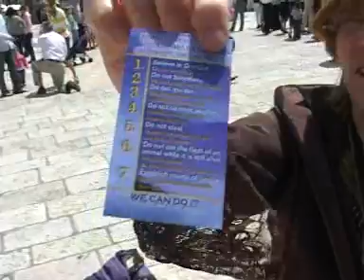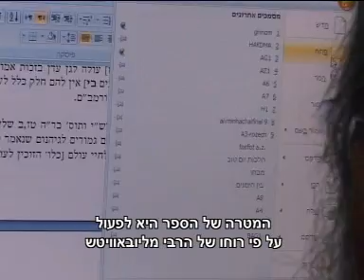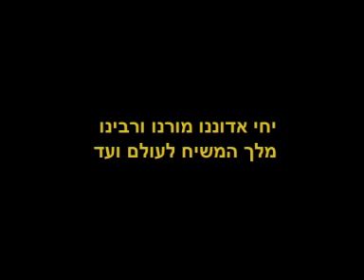Rabbi Moshe Weiner on Laws of Noah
Rabbi Moshe Weiner talks about his new book on the Laws of Noah Titled Divine Code